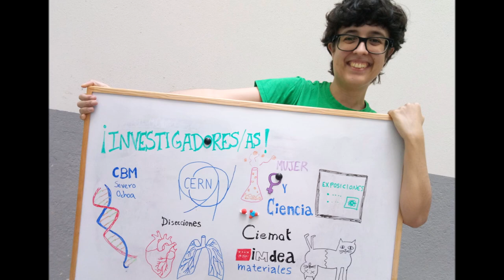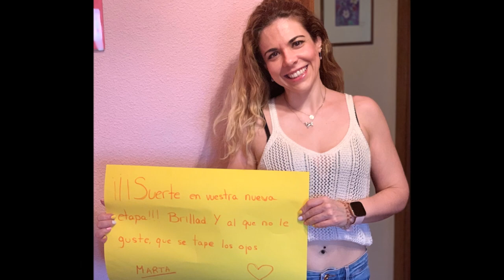Video graduación 4eso IES Almudena 19 20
Este es el vídeo de graduación para los alumnos de 4º ESO del curso 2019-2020 del IES Nuestra  Señora de la Almudena